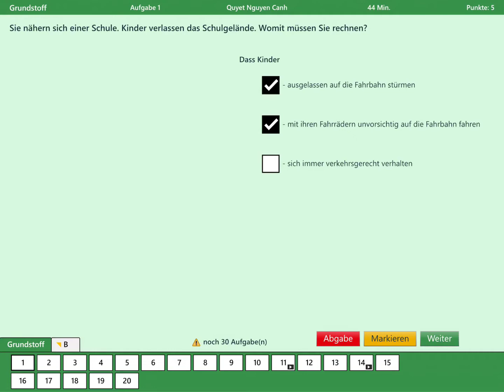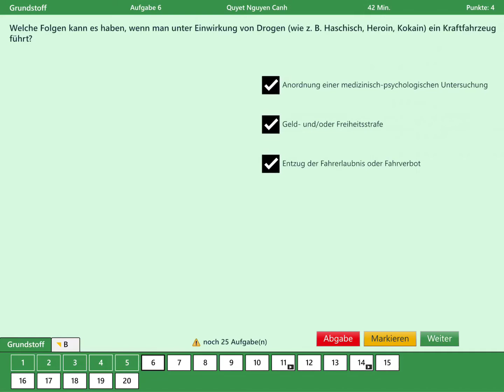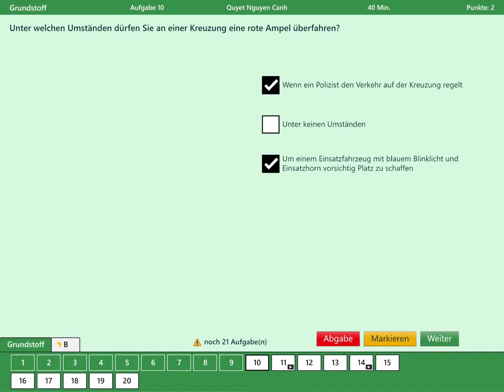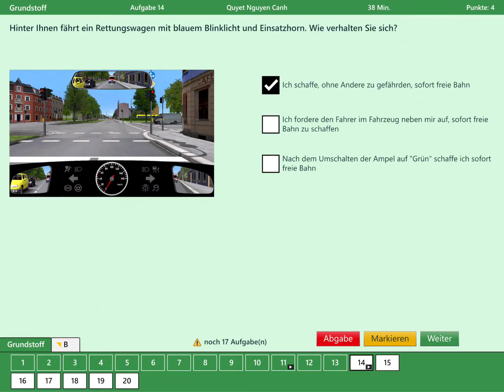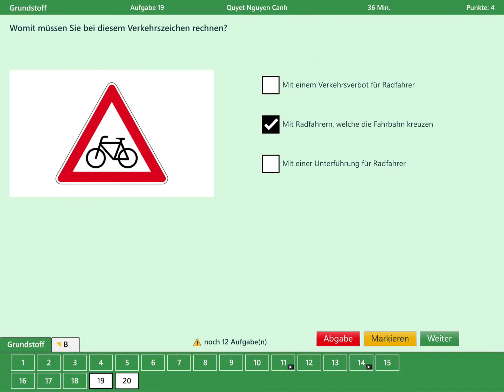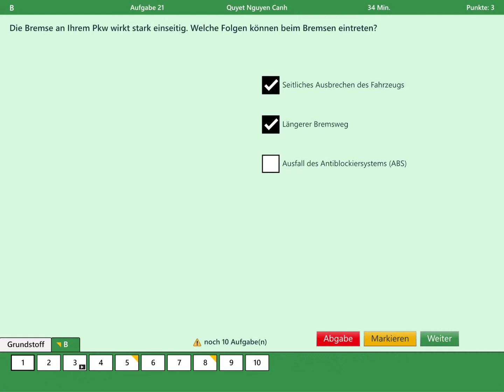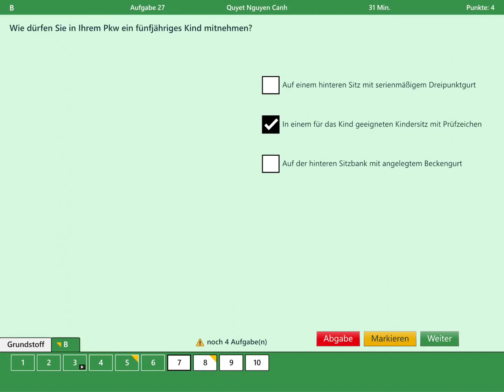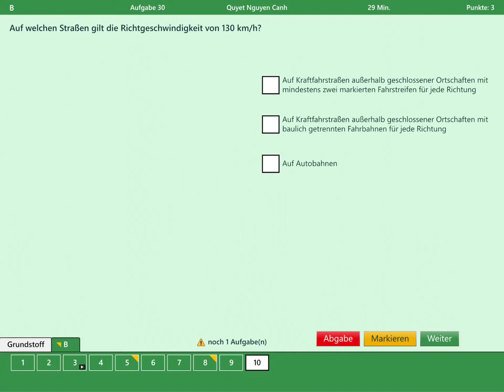Học lý thuyết lái xe ở Đức, Mẹo học lái xe đề thi 11-Führerschein Theorie Lernen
Cách học đề thi câu hỏi lý thuyết lái xe ở Đức (học mẹo)